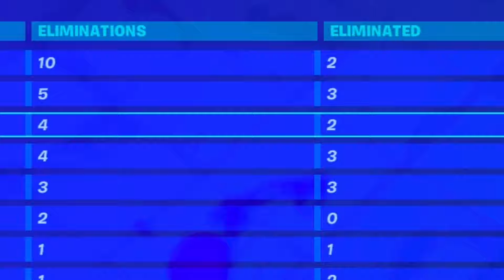Knock Town?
Trying the new game mode Knock Town hope it's good hope you enjoy so enjoy

Music used